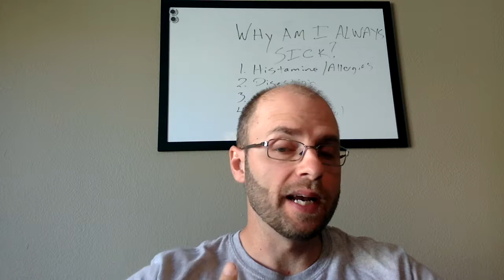Why Am I Always Sick?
Why am I always sick? This is a question we get a lot. Some people come in thinking that they need to get evaluated to figure out why they are always sick. The question " why am I always sick " does raise some flags as to underlying causes in, and what you should be thinking about doing to get your overall health back on balance.
Product Discussed (Amazon)

When you have this repetitive sickness,  like upper respiratory tract infections kind of thing, keep getting cold, keep getting flu, or you have this one that seems to last over and over again. So this is something that we do see fairly often and have some good success treating it and helping people get over that and balance those, balance those things out quicker. So we're gonna talk about some of the underlying reasons or things you should be thinking about, and what to do about it when you are getting sick over and over again, like the colds and flus and things like thatIn this post, we're going to discuss some of the reasons that some of the mechanisms behind why you might be getting sick on a repetitive basis, or you're not able to get over that cold or flu. It's wandering along well around for weeks, months, or perhaps even several months, and no one has sickness like that for years, but it can sort of-- one can lead into the next, and yet perhaps even a year for some people. We treat a lot of people with colds and flus and upper respiratory tract infections, but of course in this video, we want to talk about the people that are sick on an ongoing basis. They keep getting sick over and over again, and they don't seem to be able to get over it. So I listed out some of the things that come to mind here with regard to that repetitive sickness, or you're not getting over it very quickly. They're histamine digestion nutrition, and stress, and cortisol. So we'll get into some of the nitty-gritty of that and what you can do about those things if you think you might have them but first didn't want to overlook some of the basic stuff, like diet, and exercise diet wise. Obviously, if you’re putting junky food into your body, your immune system and how your body responds to pathogens is going to be limited food wise. You should be limiting refined carbohydrate especially sugar and not eating a lot of dairy products. These are basic things you can think about when you have this question why am i always sick. The dairy products increase your mucus production which is not good, which we'll talk a little bit more about. Point number one, there are then four exercises. You should be moving because that’s where a lot of your waste gets circulated through your body. Of course, your arteries have muscles in there that can contract, but the veins don't and neither did the lymphatic tissues whole. So all this, all the stuff in the veins gets circulated through your body as you move. If you're not moving, well, it's not circulating very well. Obviously, walking a little bit is enough to get things moving, but more you exercise, the more movement in circulation of your blood. You're getting in same with the lymphatic tissue. The lymphatic tissue is basically where all the toxins and debris kind of buildup, and that's gonna get flushed through your body. When you move, go on along hike or a run or something like that. Where you're going to get some of that, get some of the fluid circulating. So don't forget the basics and getting into some of the details here. Histamine and allergies, only the immune systems response to things trying to get into your body is to produce mucus. As I mentioned, anything that's gonna promote mucus production is not good because that creates a good harbor and ground for your microbes. Any microbes that may come in, they can kind of hang out in that mucus and create a good breath ground for them. One of the reasons the immune system produces the mucus is to prevent it from actually getting inside beyond the mucous membranes, but having the mucus secretions there does allow them to have a good place to breath. If you're not flushing that mucus out of your system, or it's building up and just sort of stagnant there, that could create problems. When you're consuming a lot of mucus can, mucus enhancing products like dairy products, you're gonna produce more mucus. Your body is producing that mucus because for one reason or another does not like that substance, and it's trying to protect itself from that. If you don't have a dairy allergy, you still probably should avoid it because it's generally kind of mucolytic, and it does have carbohydrates and sugars in it as well. So that's histamine. The other thing is chronic allergy. If you're prone to getting seasonal allergy, a lot of times people think they're getting sick, and it's actually just this ongoing allergy. Other times they do get sick but still have the allergies.